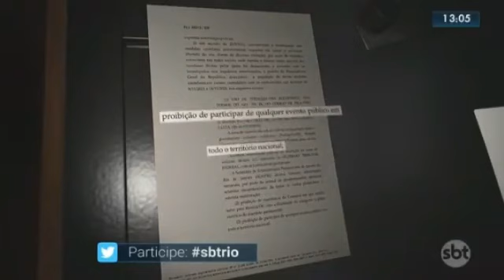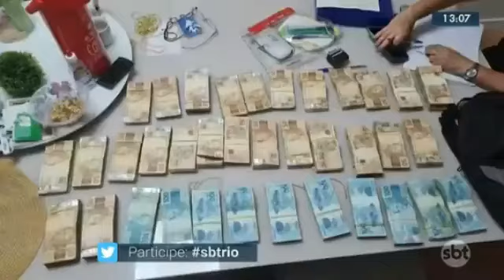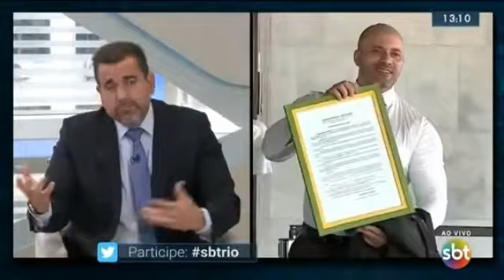03/02/2023 - Daniel Silveira preso